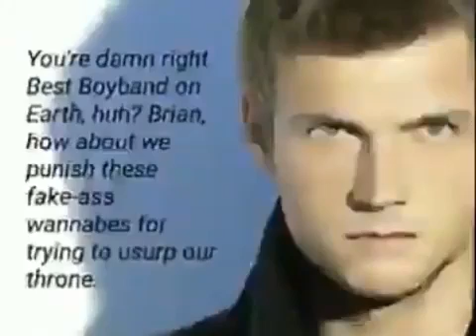BTS vs Backstreet Boys